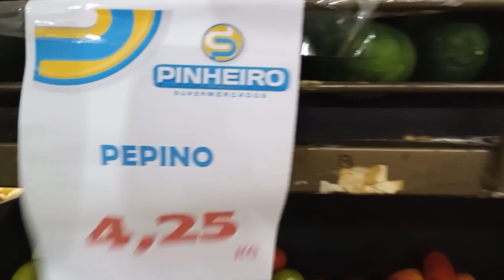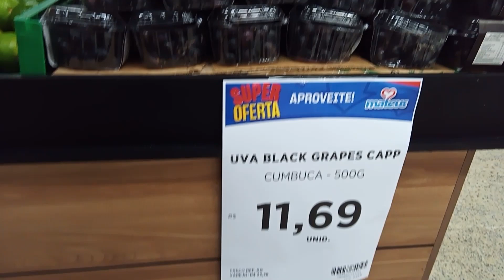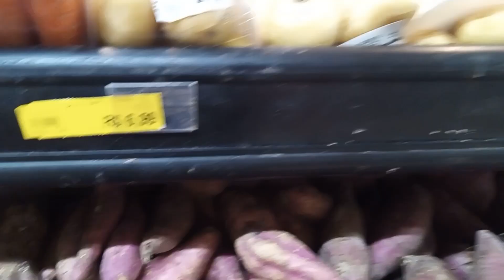Fui ver os Preços das Frutas e Legumes em São Luís/ Supermercados / Variação de Preço